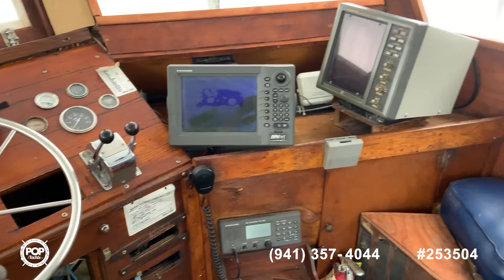[UNAVAILABLE] Used 1981 Defender 48 in Destin, Florida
1995 Bertram 46 Convertible in Key Largo, Florida - $175,000

1994 Post 46 Sport Fisherman in Homestead, Florida - $210,000

1991 CHB 48 Seamaster in Tarpon Springs, Florida - $118,000

1999 Sea Ray 500 Sundancer in New Rochelle, New York - $199,000

1970 Chris-Craft 47 Commander in Toms River, New Jersey - $119,000

1978 Hatteras 53 Convertible in West Palm Beach, Florida - $189,900

1987 Bertram Sport Fish in Port Aransas, Texas - $199,000